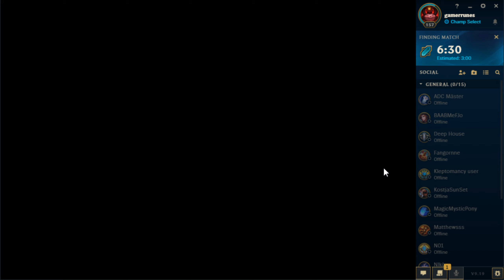League of Legends ARAM, Random games (Games 1-3)